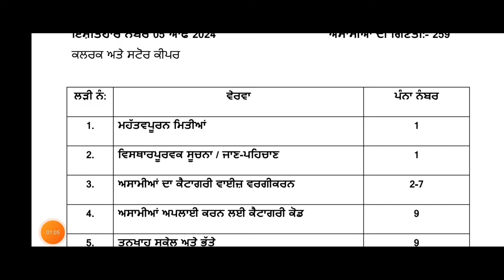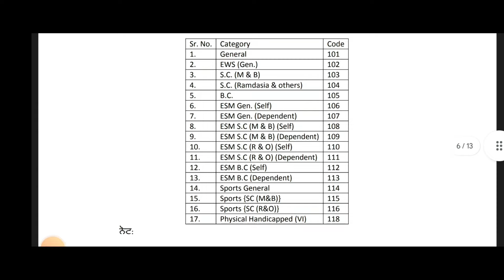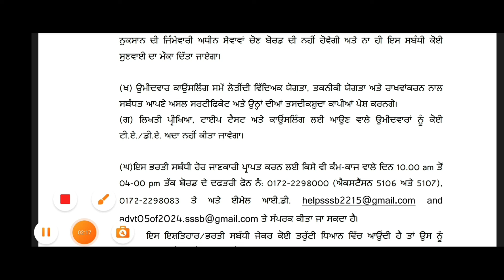ਪੰਜਾਬ ਰੈਗੂਲਰ ਗੂਰੂਪ C ਭਰਤੀ 2024/Punjab Regular Group C Recruitment 2024